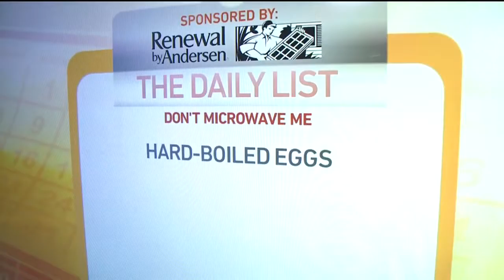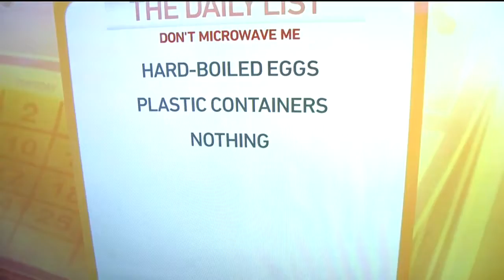Daily List: 3 Things Never to Put in a Microwave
On the Daily List, Marianne is giving you three things to never put in a microwave.